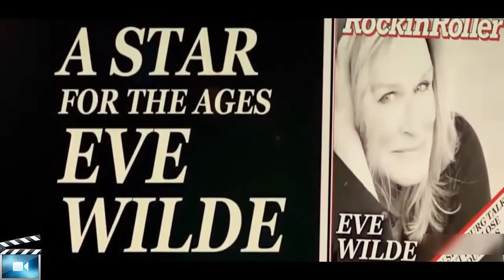The Wilde Wedding Official Trailer (2017) John Malkovich-Patrick Stewart-Minnie Driver Movie HD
Hope you guys like. Please do share!